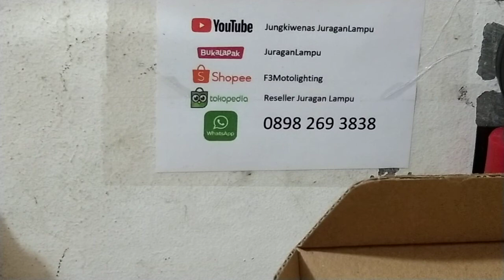review led buat honda brv low beam projector H11 cree xhp50.2 30watt dan foglamp H8 2 warna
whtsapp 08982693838